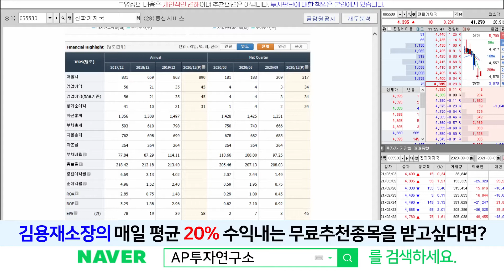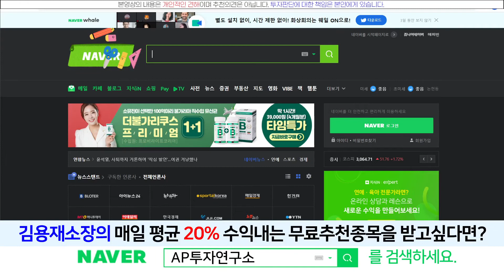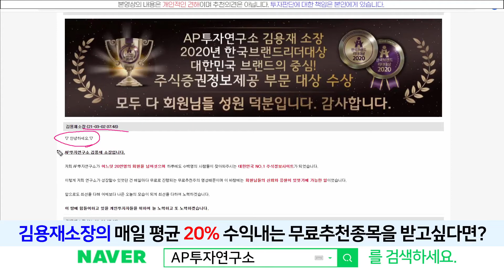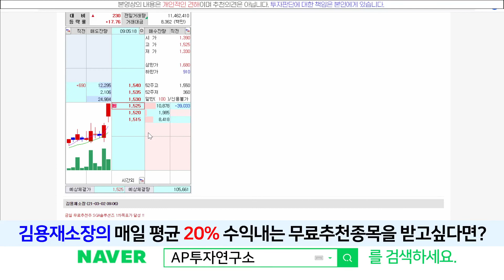전파기지국(065530) - 오래두고 봐야 이쁘다